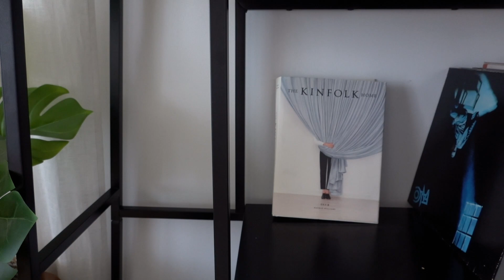SUB) 아파트 단수, 물 안 나오는 하루 동안의 집안 일상 | Water Outage Vlog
라트비아 '리가'에 사는
'호두네'의 소소한 일상 이야기입니다.
영상이 좋으셨다면, '구독'과 '알람' 부탁드려요.🙂

물이 나오지 않는 하루동안의
일상을 담은 영상입니다.

Subtitle
각국어 번역 자막 제작 :
컨텐츠 제작의 마무리는 컨텐츠플라이!
글로벌 진출을 위한 최고의 파트너,
CONTENTSFLY에서 제작되었습니다.